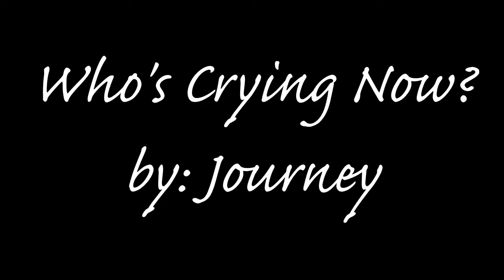Journey - Who's Crying Now? (Bass Cover)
Great song from the 80's